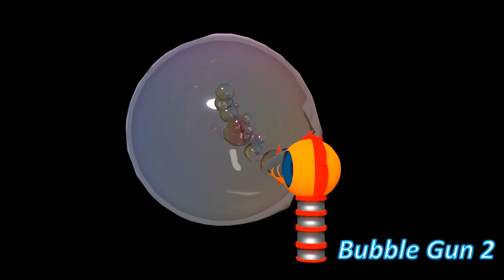Enigma Dimensions Sound Effects (Creative Commons)